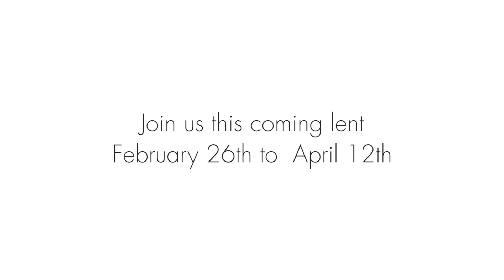Rev. Samuel Song invites you to join ONE2020 Campaign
Solomon's Porch 教會 Rev. Samuel Song主任牧師 誠意邀請你參加「一源」2020運動